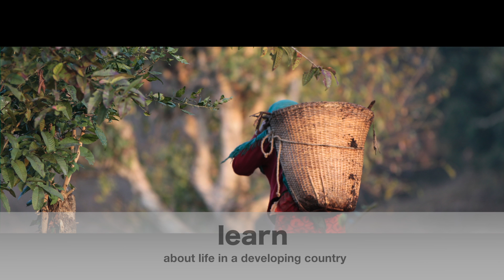Video Banner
This video is about Video Banner